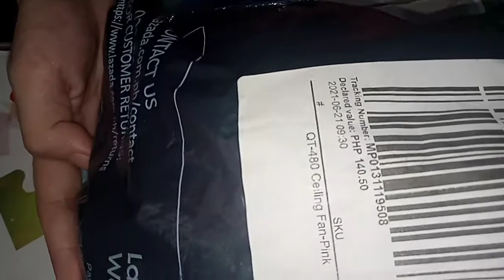Unboxing QT-480 fan Ceiling- Pink